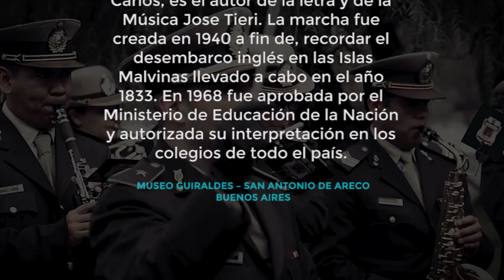Banda de Gendarmería Nacional: Marcha Malvinas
Compartimos la marcha a las Malvinas, interpretada por la Banda de música del Instituto de Capacitación Especializada "Cabo Juan Adolfo Romero". En memoria y respeto a nuestros héroes de Malvinas.
Dicha versión es parte de la obra realizada por la Secretaría de Comunicación Institucional de GNA.